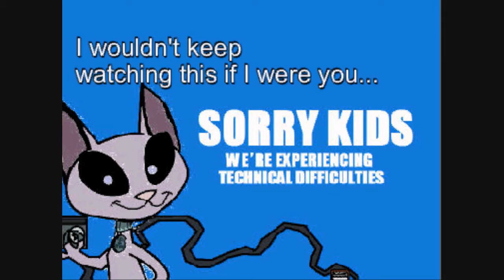Epic World Show Episode 94!